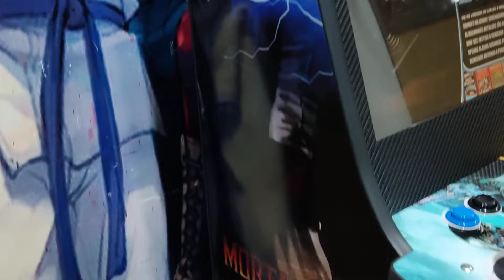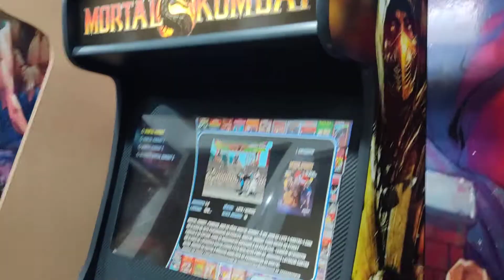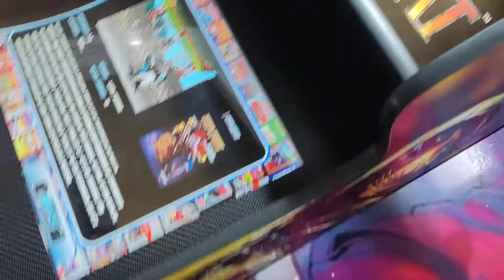Fliperama Mortal Kombat Smart